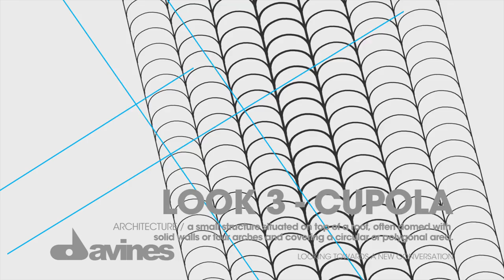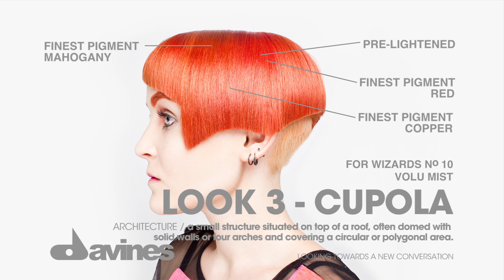Lineweight Collection - Look 3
Video presentation accompanying Candice Wyatt-Minter's hair show for the Davines World Wide Hair Tour (WWHT) 2012, in Miami.